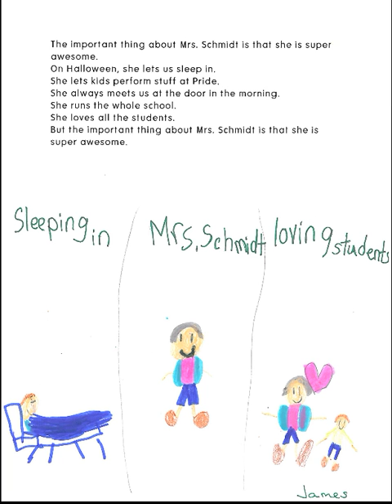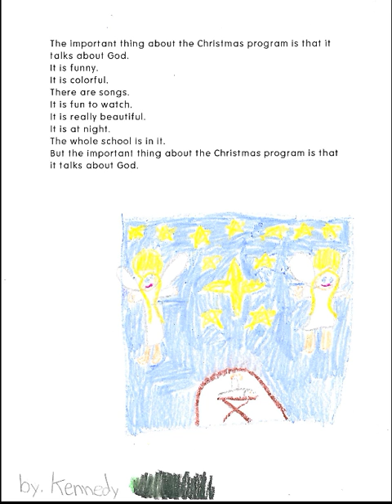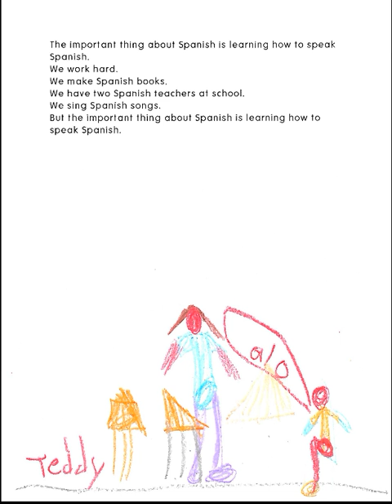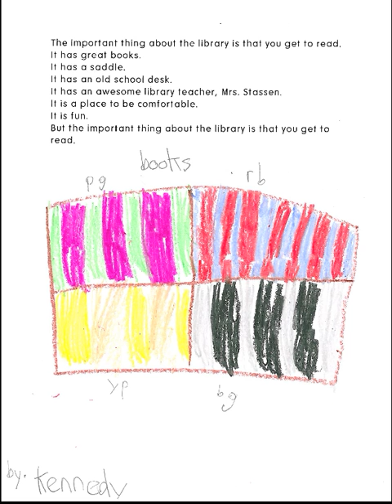Hi-C Important Book.mov